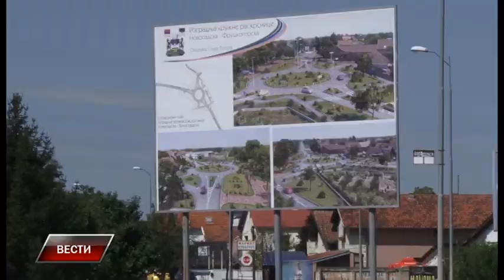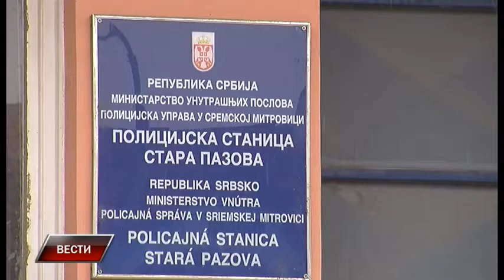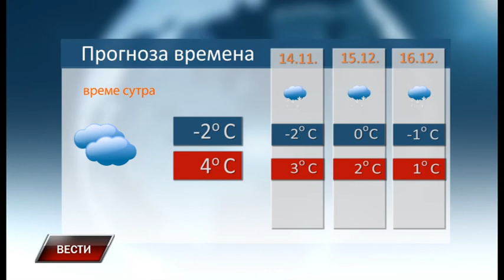Vesti 12 12 2018